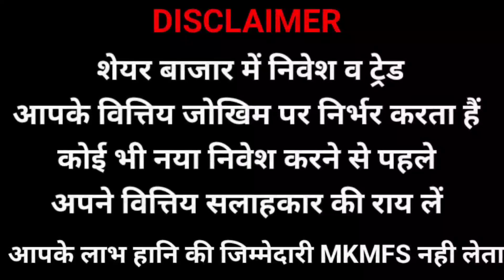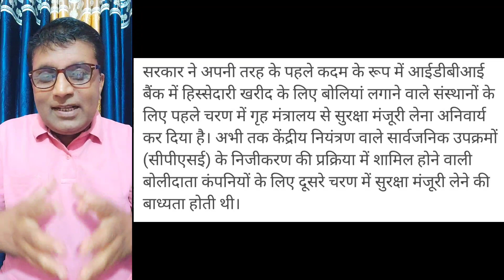| IDBI BANK PRIVATISATION UPDATE |WHY RBI,MHA CLEARANCE IS MANDATORY ? |